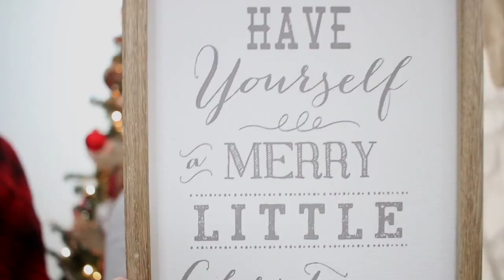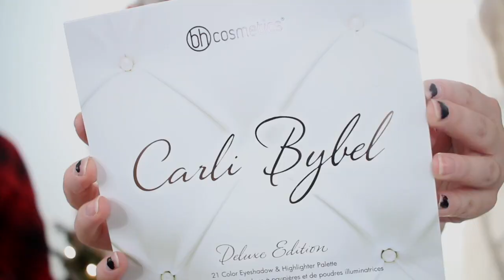CHRISTMAS COLLAB GIVEAWAY 2017 | Naomi Rose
Hey ya'll - today I am sharing with you a huge Christmas collaboration giveaway! Make sure to follow the rules down below to enter! I hope you guys are excited for this Christmas giveaway 2017! Xx

Please enter if you are 18 or older or have parents permission to enter if you are under the age of 18. Winner will be announced Dec 26, 2017 via instagram. Winner will be contacted via youtube and instagram messages. If I do not receive a response within 72 hours from winner, I will choose next winner.

2. Leave a comment letting me know what your favorite Christmas movie is

♡ Here are some playlists of my favorite videos! ♡

♥♥ About Me! ♥♥
Hi I’m Naomi! I’m a 27 year old make-up obsessed supernatural junkie who tends to swear to much. Anxiety ridden and awkward this will be a place to express all the weirdness I sometimes cannot show to the world. My channel is focused on beauty but will dive into cooking, fitness, and just general randomness as well!

Epidemicsounds.com